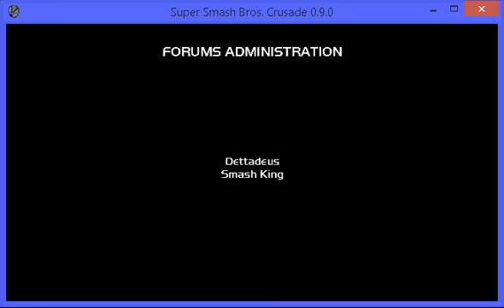SSB Crusade(v0.9.0)(Patch 2) PT(Pt 2)(03-05-15)